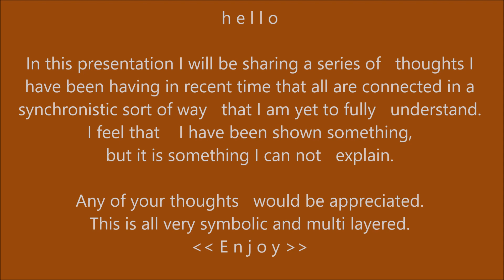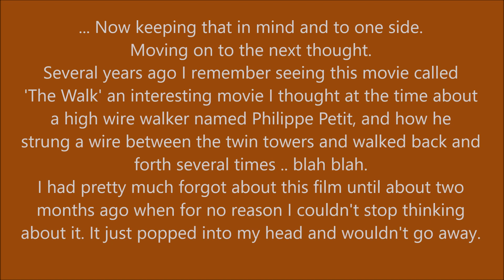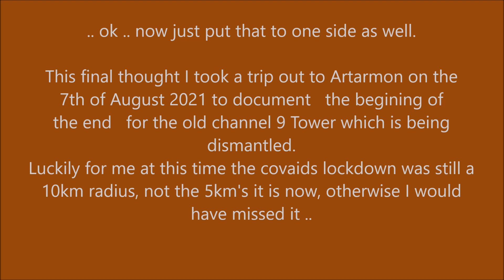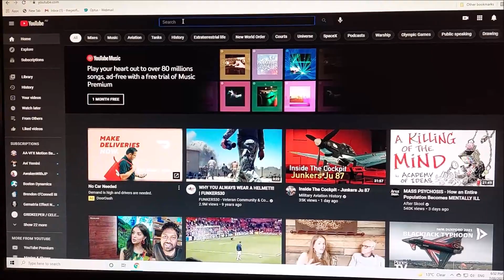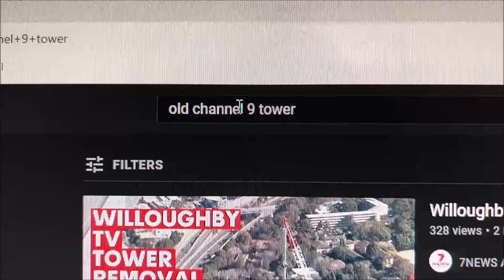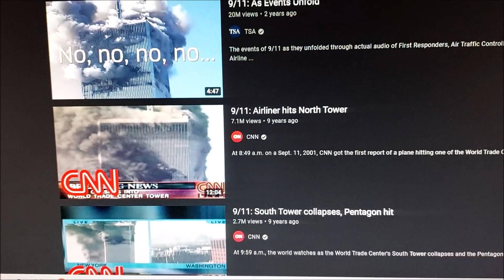Synchromysticism - A Series of Observations in Thought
Here we take a look at a series of what I believe to be synchromystic observations made by me over the last few months.
I know there is something here, but are having some trouble putting my finger on it, I do have some thoughts, but are disjointed. So by trying to share this the best way I can without it being to nonsensical, perhaps we can get some further thought on this. Cheers